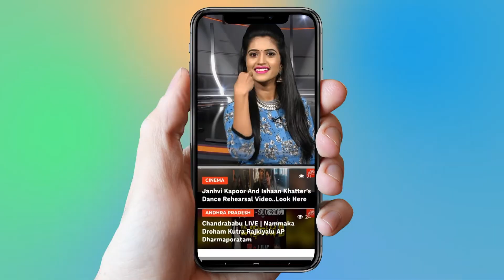Varun Tej Making A Villian Role | Dil Raju | Tollywood | YOYO Cine Talkies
Varun Tej Making A Villian Role